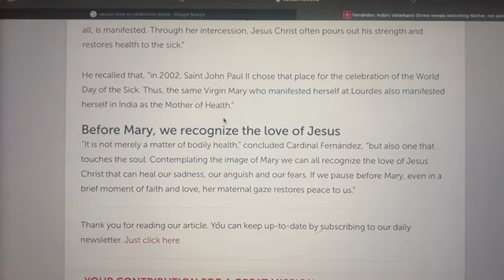1 September 2024(1)